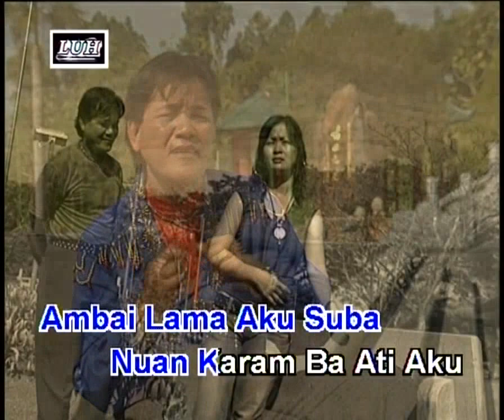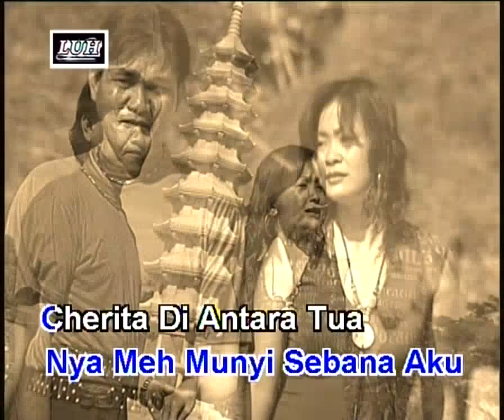Semina Tinggal Pengingat Aja - Edward Pusah